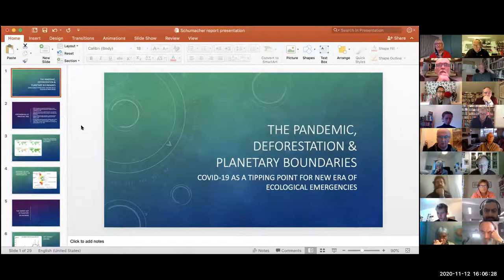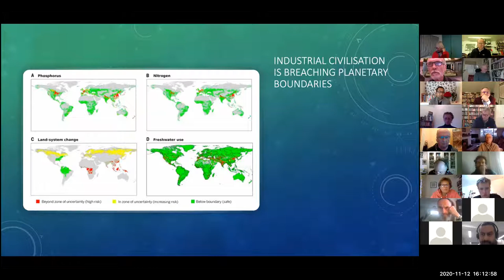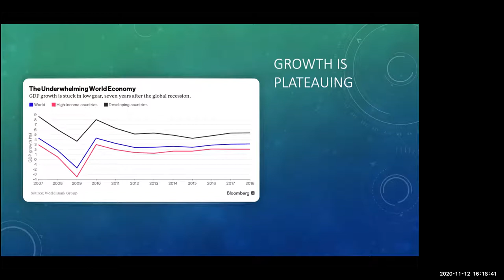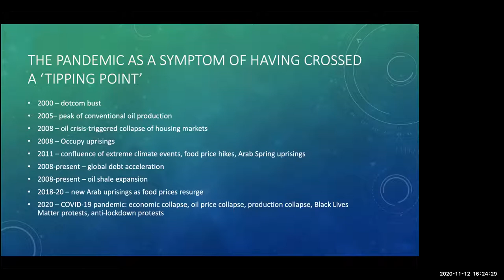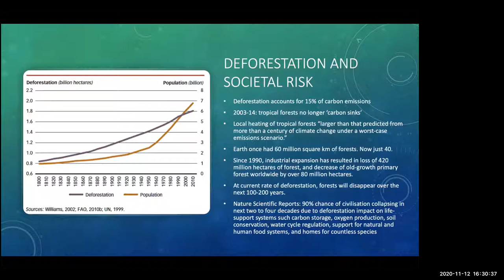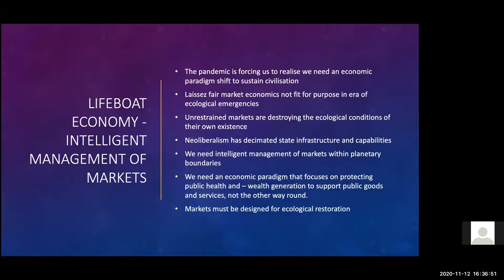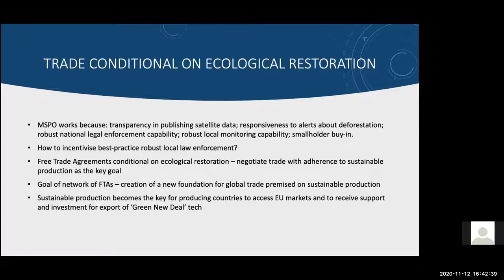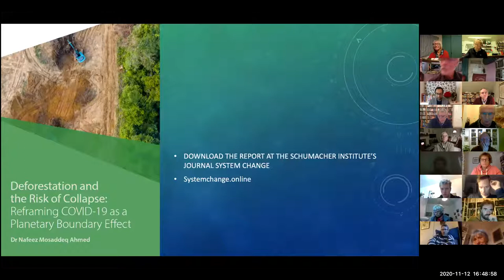Nafeez Ahmed 12112020 Deforestation and the Risk of Collapse: Reframing COVID-19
Our journal platform, SYSTEM CHANGE, offers interactive discussions with authors. The first discussion was with Schumacher Institute Fellow Nafeez Ahmed.